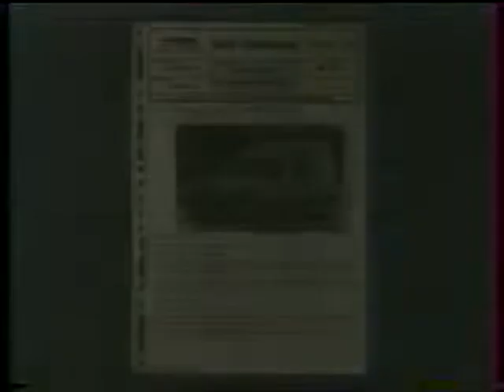Citroën C15 présentation au réseau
La fameuse Citroën C15, produite de 1984 jusqu'en 2006 !